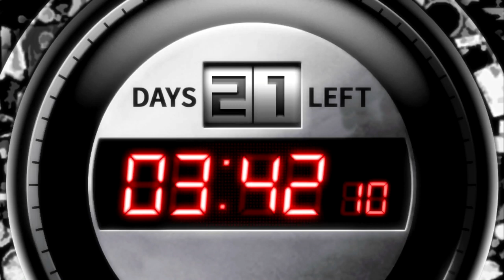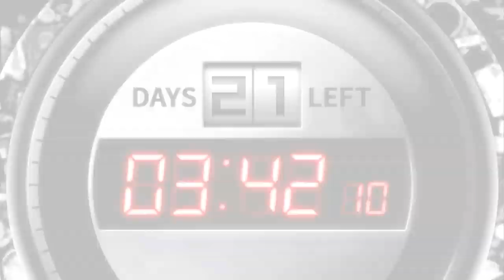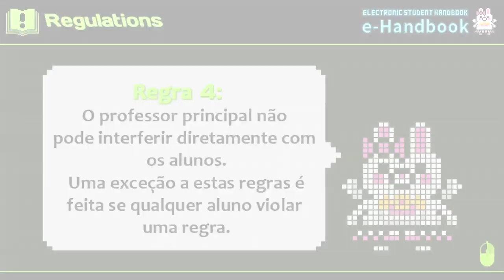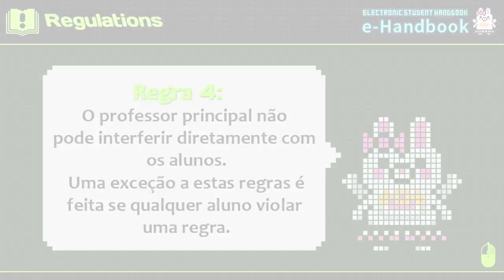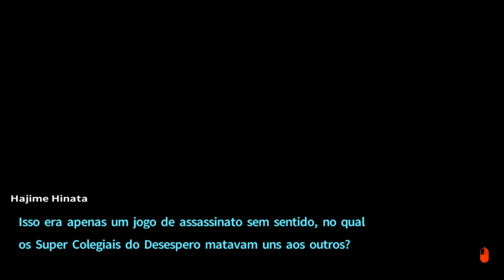Danganronpa 2 - Episódio 45: Junko Enoshima [Legendado PT-BR]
Nesse episódio de Danganronpa 2: Goodbye Despair temos a volta da Super Colegial Desespero, Junko Enoshima.